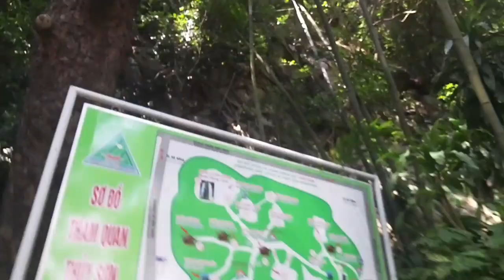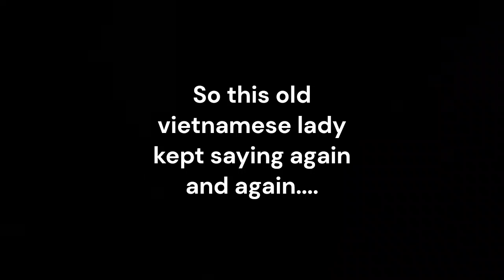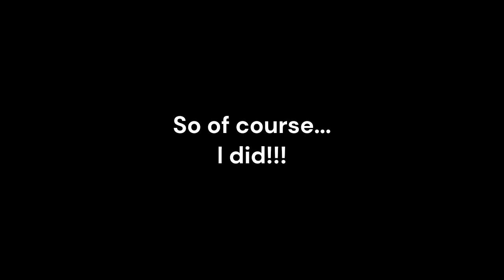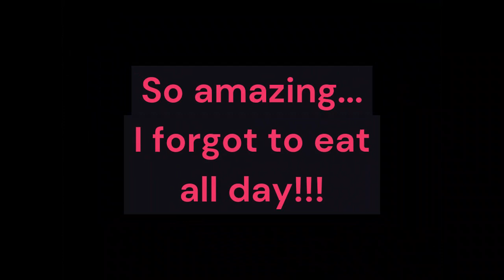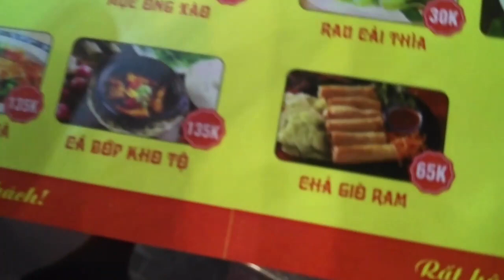Part four The amazing Marble Mountains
This is a day I will NEVER forget. The amazing Marble Mountains in Danang Vietnam. This one was the Water mountain. You will not regret watching this!